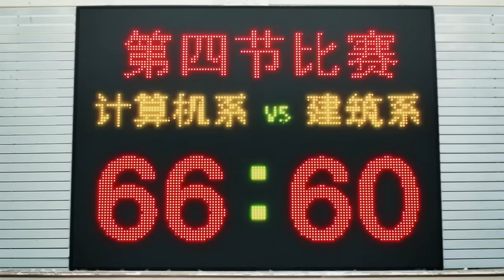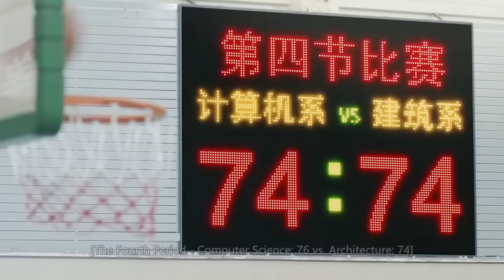肖奈带微微向好友们公开恋情“这是我的女人” 🧁 Chinese Television Dramas 杨洋